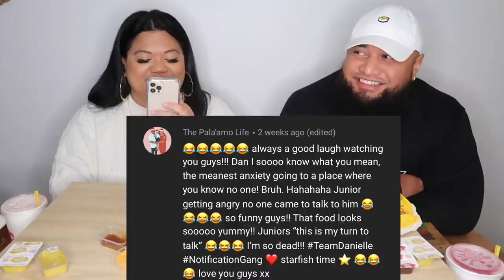DELIVERY GUY STOLE FROM ME | HUNGRY JACKS MUKBANG | POLYTUBE